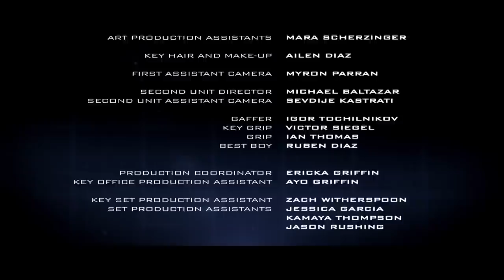A Sci-Fi Short Film: "THE SIGNAL" - by Marcus Stokes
Enjoy this VFX Sci-Fi Short Film... 2046.  A new energy source, created to solve the world"s energy crisis, is believed to have deadly side effects.  When The Signal"s inventor chooses to help a girl warn the public, he gains an unlikely ally to save the world from his own creation.  Starring Michael Ealy and Grace Phipps, Written and Directed by Marcus Stokes!

This live action short film was shot in downtown Los Angeles over a weekend.  The post production and visual effects took considerably longer and were done by the writer/director Marcus Stokes and a few additional VFX artists.

Starring:
Michael Ealy, Grace Phipps, Doc Duhame, Casey Adams, Zack Duhame, Brian Buccellato, Ciera Payton, and Gonzalo Escudero

Writer/Director/VFX Supervisor: Marcus Stokes
Executive Producer: Tim Story
Producer:  Chris Harding
Cinematographer:  Larry Blanford
Editor: Melissa Lawson
Sound Editor: Stephen Hunter Flick
Music Producer: Bear McCreary
Composer: Michael Beach, Jonathan Ortega
Stunt Coordinator:  Casey Adams